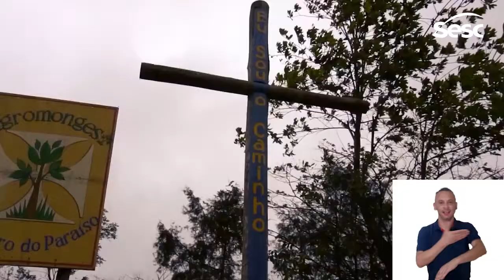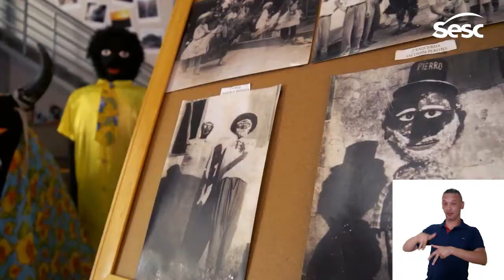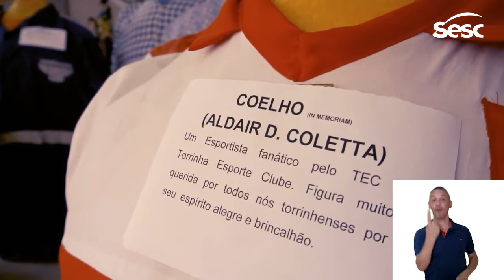Raízes em festa: o Carnaval de Torrinha/SP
Com Renata Rayel, guia de turismo e especialista em Interpretação e Valoração da Paisagem

Você sabia que bem próximo a São Carlos, na cidade de Torrinha, ainda hoje se festeja um Carnaval bastante peculiar, com fortes traços de uma cultura caipira? Criado nos anos 1930 por antigos moradores, gerações de famílias que lidavam no campo, este Carnaval de bonecos gigantes, vaquinhas, boizinhos, cavalinhos e foliões vestidos de xadrez e chita é considerado patrimônio cultural imaterial.

Percorrendo a história deste alegre brinquedo popular, vamos conhecer também um pouco mais da formação econômica e social da cidade e de sua população, das raízes dessa cultura caipira do interior paulista.

Parceria com a Associação de Surdos de São Carlos

pratodesverem: videodocumentário colorido, 17 minutos (2020). Abre com vinheta de fundo preto e logo colorida – Turismo Social Sesc, fala sobre patrimônio imaterial turístico da cidade de Torrinha/SP. Inicia no alto de uma montanha, vento leve, com a narradora e turismóloga – Renata Rayel, mulher branca, cabelos lisos pretos até ombros, olhos castanhos, rosto oval, olha para frente ao centro da tela, está de camisa caque manga curta de gola e calça preta, em pé com as mãos cruzadas sobre abdômen fala e ao fundo e a direita, uma serra com neblina, a esquerda e perto da narradora, uma construção rústica. Imagens seguem mostrando visão panorâmica da região – montanha de torrinha, montanhas, plantações, cruzeiro, vilarejo, fotos preto e branco e construções como a igreja. Seguem destacando bonecões e boizinhos de carnaval multicoloridos de kraft, bambu e chita e imagens das festas locais. Depoimentos e memórias de carnavalescos e foliões da cidade – Adão Santoro, bonequeiro, em sua oficina sertaneja, homem branco, cabelos grisalhos, idoso, olhos apertados, nariz longo, veste camisa manga curta laranja de gola. Maurício Deungaro, folião, homem branco, idoso, cabelos grisalhos, olho esquerdo mais fundo, usa boné e veste camisa branca, ao fundo boizinho e bonecões. Kátia Buzato, artesã, mulher branca, cabelos pretos ondulados até ombros, veste regata com grafismos em preto-branco, ao fundo bonecões da oficina, segura um leque carnavalesco amarelo e apresenta imagens de técnicas do fazer bonecos de papel kraft. Vídeo finaliza com a imagem da igreja de São José de Torrinha, estilo clássico, destacando sua torre quadrada, tom amarelo e longa, telhado cônico e sino; vista da cidade e seguem os créditos e logos da prefeitura da cidade e do Sesc.